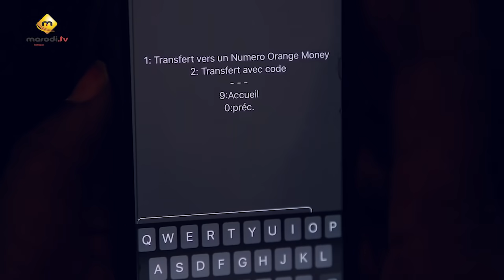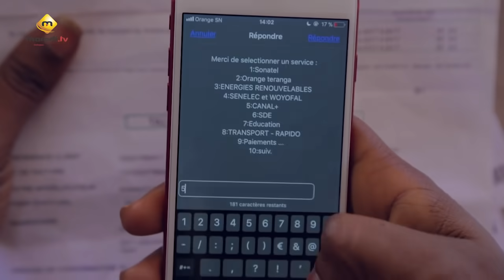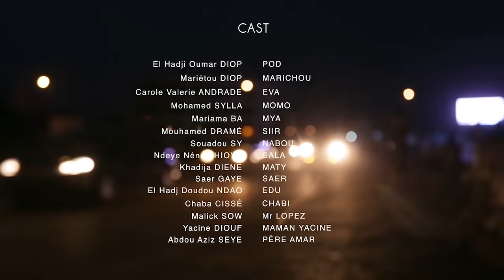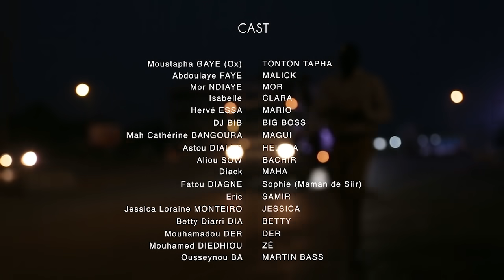Pod et Marichou - Saison 2 - Episode 74 - VOSTFR